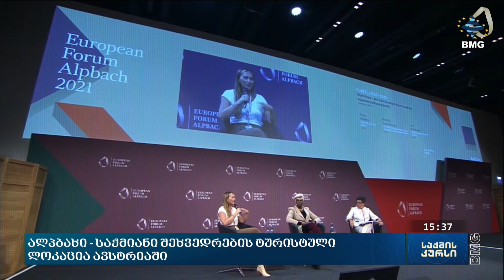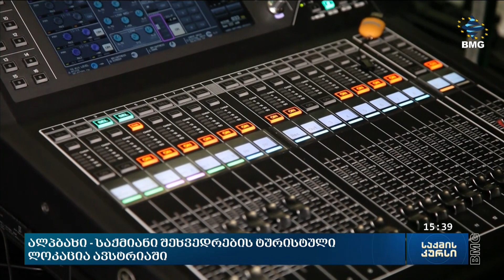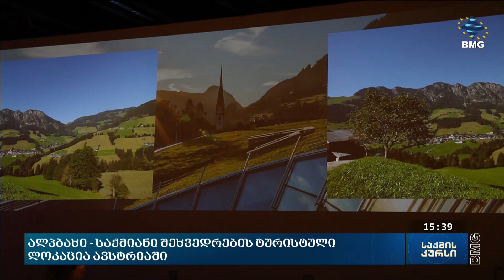ალპბახი - საქმიანი შეხვედრების ტურისტული ლოკაცია ავსტრიაში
საქმიანი ტურიზმი მსოფლიოს არაერთ ქვეყანაში ტურიზმის კარგად ნაცადი მიმართულებაა, რომელიც ქვეყნებისთვის მნიშვნელოვანი შემოსავლის წყაროა. წლის განმავლობაში ევროპული ქალაქები სხვადასხვა საქმიანი შეხვედრების, მასშტაბური კონგრესებისა და ღონისძიებების მასპინძლობით შემოსავლის სახით მნიშვნელოვანი თანხების გენერირებას ახერხებენ. ე.წ მაის ტურიზმის განვითარების საინტერესო და წარმატებული პრაქტიკა აქვს ავსტრიას. ამ ქვეყანაში არსებობს მაღალმთიანი კურორტი, რომელიც სრულად საქმიან ტურიზმზე მუშაობს. ალპბახში ეს მიმართულება უკვე 70 წელს ითვლის და წლის განმავლობაში 200 დღიანი დატვირთულობით მუშაობს. ალპბახის ისტორია ევროპულ კონგრესს უკავშირდება, რომელმაც წლების წინ ამ კურორტზე მაის ტურიზმის განვითარებას სათავე დაუდო. როგორ მოახერხა ავსტრიის პატარა სოფელმა მსოფლიო დონის საქმიანი შეხვედრების ერთ-ერთი მთავარ ლოკაციად ქცევა და როგორ შეიძლება ავსტრიული გამოცდილების საქართველოს რეალობაში გადმოტანა?